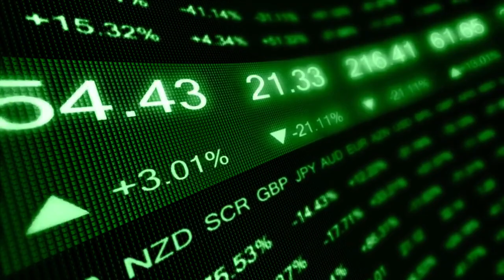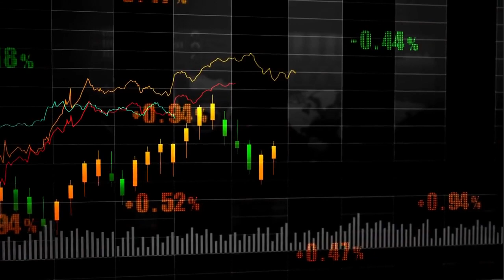✅ Un juez de quiebras ordena devolver USD 44 millones en criptomonedas a los clientes de Celsius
Los fondos están compuestos por criptomonedas mantenidas en cuentas de custodia de Celsius que no habían sido transferidas desde cuentas Earn.